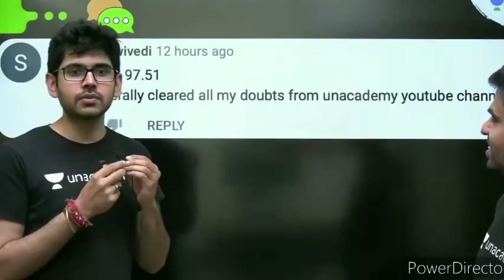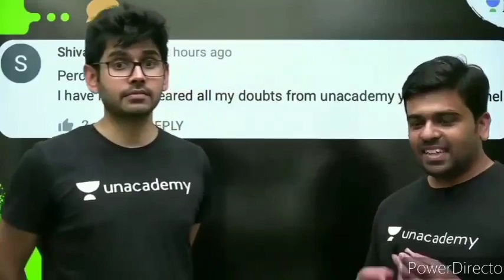A guy of Unacademy wrote Physics Wallah as Sabji Wallah 😡😡😡 What the hell R u gonna Mad